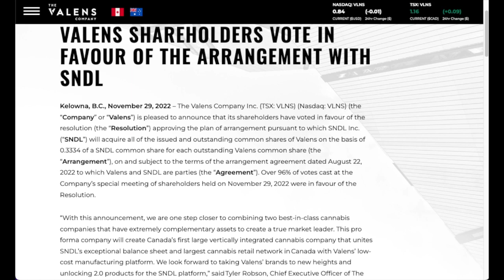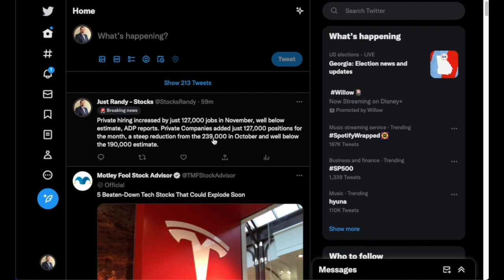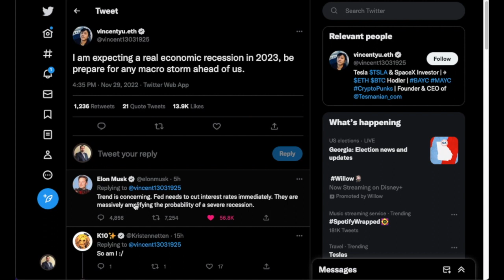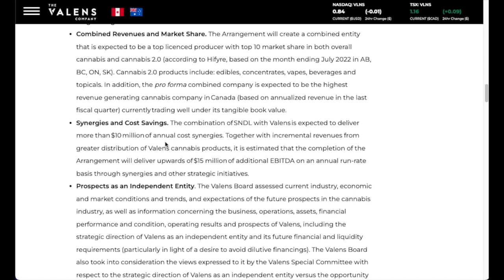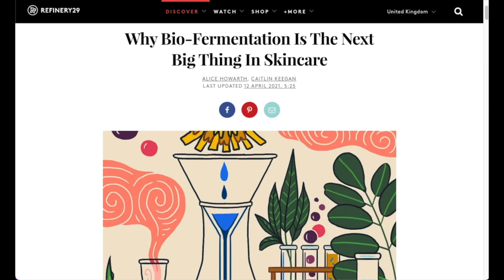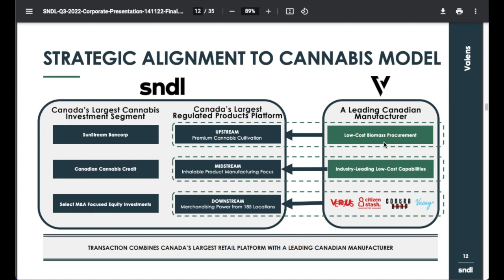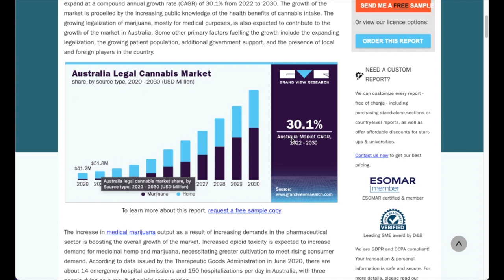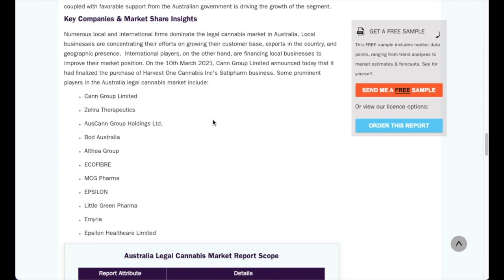The Valens Company: Valens Shareholders Vote 96% and SNDL News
Get Notified First!

Get up to 6 free stocks and you deposit one penny! Webull has launched OTC trading. You will also get three free months of level two data for free!